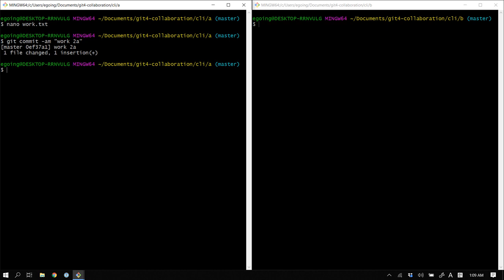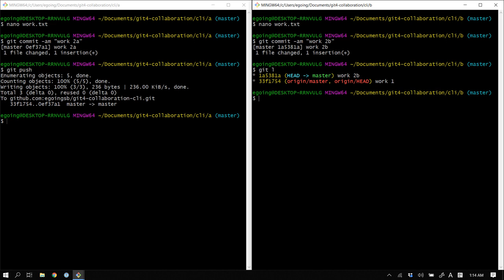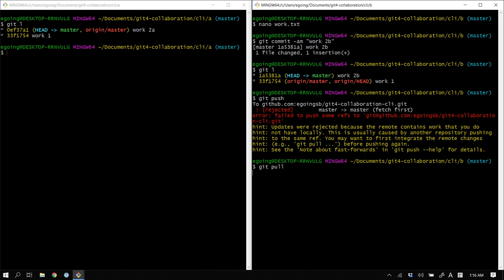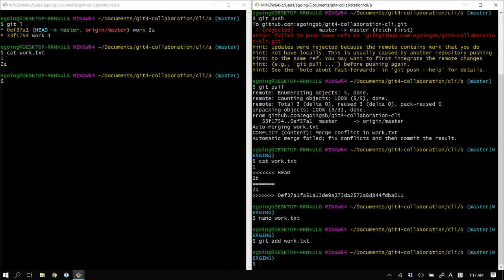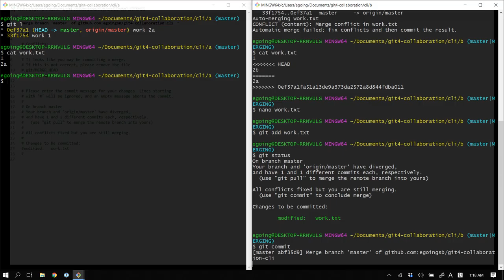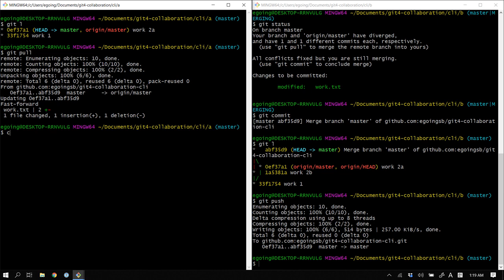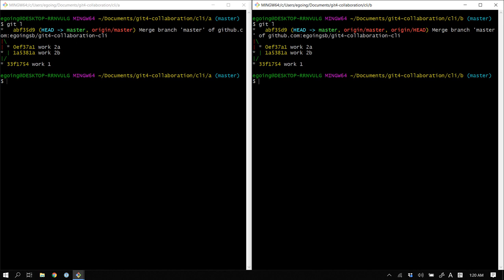GIT4 - CLI 협업 4. push & pull